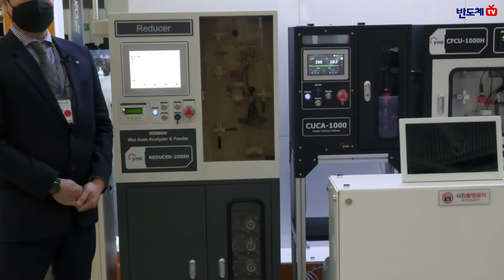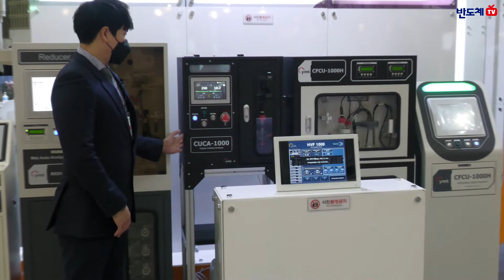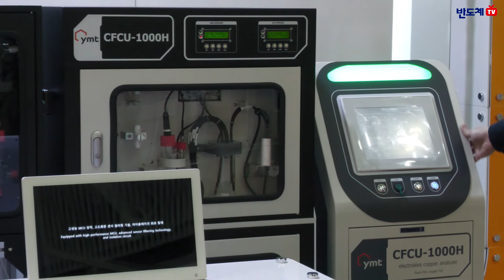[KPCA Show 2020] PCB, 반도체 공정 약품 분석 공급기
KPCA Show 2020에 출품된 PCB, 반도체 공정 약품 분석 공급기를 소개합니다.